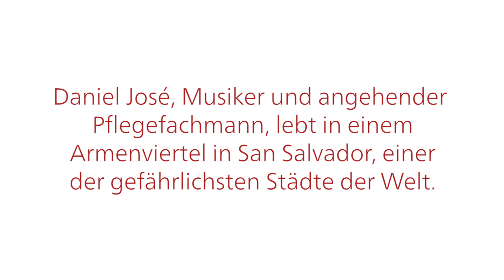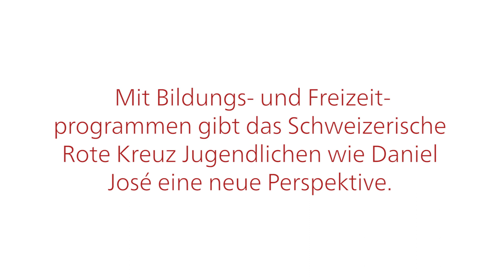Hilfe für Daniel José López Huezo: Das Schweizerische Rote Kreuz in El Salvador.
Der 21-jährige Daniel José lebt in einer der gefährlichsten Städte der Welt.
In den Armenvierteln von San Salvador landen täglich Kinder und Jugendliche in den Armen krimineller Banden. Das SRK schafft mit Bildungs- und Freizeitprogrammen neue Perspektiven.